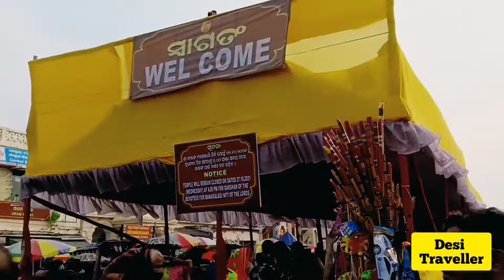PURI JAGANNATH TEMPLE / LORD OF THE UNIVERSE / A ROAD TRIP TO PURI / BHUBANESWAR TO PURI BIKE TRIP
Throughout this video you will get to know all the details about the Jagannath temple in Puri . You will get to know about all the details about the temple of lord of the universe . This video will give u details about all tourist places to explore in puri , how to go inside the Jagannath temple , what are the items allowed inside the temple , temple timings , how to get the Mahaprasada (Abhada) . You will get to know about all the tiny details about puri and The Lord Jagannath Temple.. I have travelled with my bike from Bhubaneswar to puri . Come with me to explore Puri like never before.